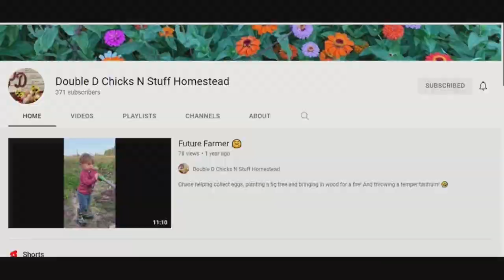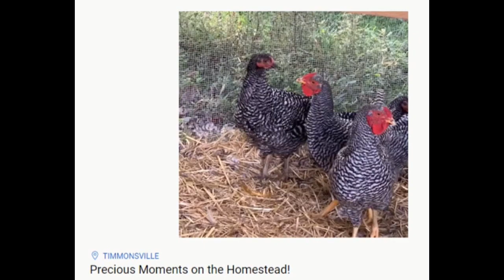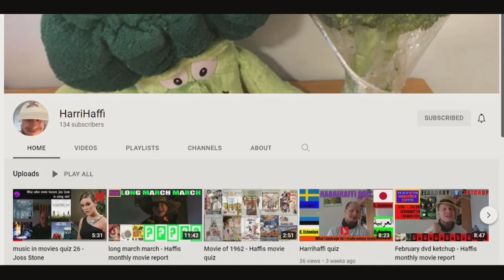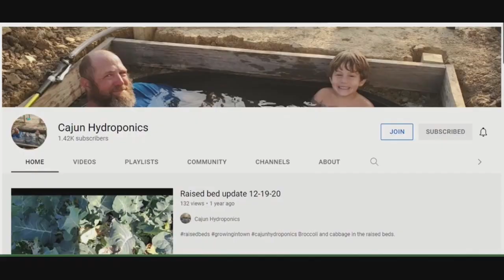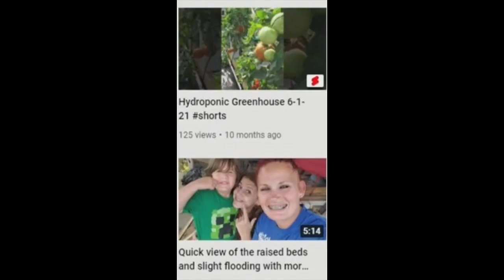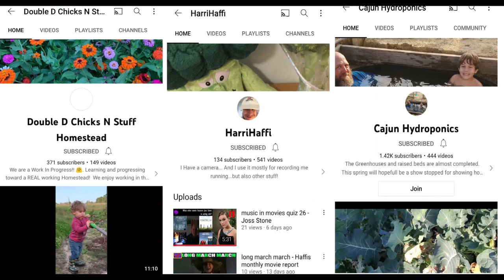Sunday Shoutouts 127